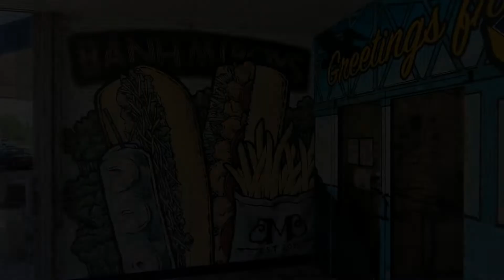Banh Mi Boys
Taking on their eating challenge. 10 wings and 4 double meat sandwiches. Finish in an hour and its free. Only 2 people prior have ever taken down this delciious feat.